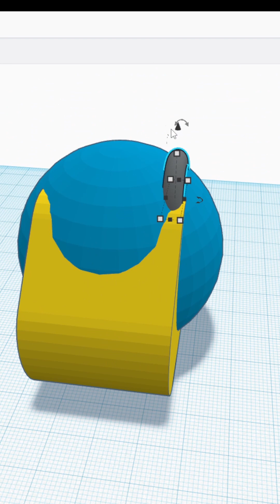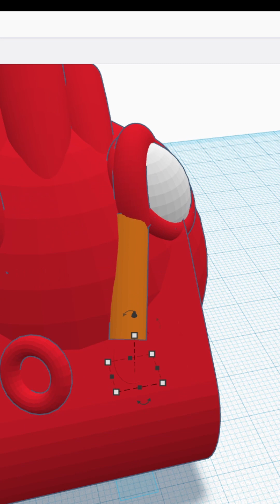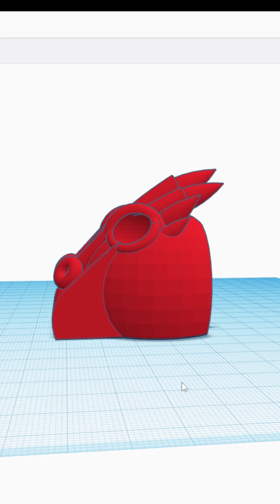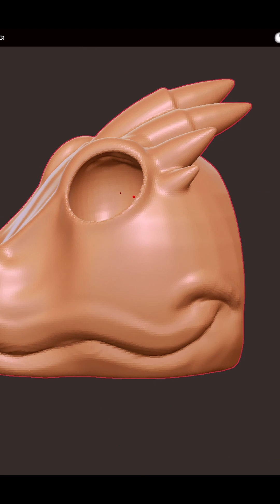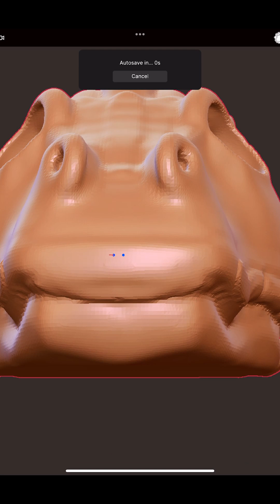Beginner Fire Dragon Head 3D Sculpt | Part 1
In this video, I'm going to show you how I sculpt a dragon head using the free online software, Tinkercad. Tinkercad is a free, online software that allows you to create 3D models using simple drag and drop commands.

In this first part of the video, I'm going to show you how I create the basic structure of the dragon head using simple shapes and basic commands. Once you have the basic structure of the head set up, you can start sculpting it using the tools available in Nomad sculpt. Nomad sculpt is an ipad app which has some amazing tools. Nomad will allow me to turn this blocky base model into something that has great detail.

This is a lengthy process and as I am a complete beginner don't expect this to be a fantastic sculpt it will be a learning process for me, so I hope you enjoy!

Schedule:
Every Tue, Thu + Sun 7.30pm AEDT

- Articulated prints: shorturl.at/BFJ47
- Pokemon: shorturl.at/chjE1